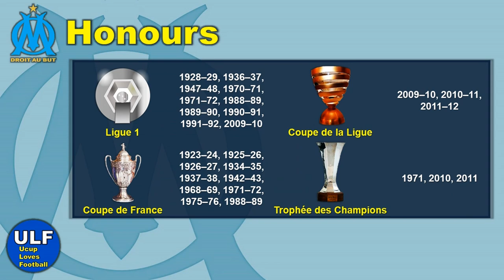Olympique Marseille Squad - 2021-2022 Season - Winter Transfer Update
Skuad tim utama Olympique Marseille untuk menjalani sisa musim kompetisi 2021/2022 setelah jendela transfer musim dingin tahun 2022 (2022 winter transfer window) ditutup pada tanggal 31 Januari 2022 kemarin. Total 28 pemain didaftarkan sebagai anggota tim utama Olympique Marseille untuk menjalani sisa musim kompetisi 2021/2022 oleh kepala pelatih Olympique Marseille, Jorge Sampaoli dengan estimasi nilai skuad Olympique Marseille (Olympique Marseille Squad Value) sebesar 250,35 Juta Euro. Berikut ini adalah daftar pemain Olympique Marseille untuk sisa musim kompetisi 2021/2022:

GOALKEEPER
1 Simon Ngapandouetnbu
16 Pau López
30 Steve Mandanda

DEFENDER
2 William Saliba
3 Álvaro González
5 Leonardo Balerdi
14 Luan Peres
15 Duje Ćaleta-Car
23 Sead Kolašinac
29 Pol Lirola

MIDFIELDER
4 Boubacar Kamara (vice-captain)
6 Matteo Guendouzi
7 Amine Harit
8 Gerson
10 Dimitri Payet (captain)
21 Valentin Rongier
22 Pape Gueye
26 Oussama Targhalline
39 Bilal Nadir
31 Ugo Bertelli
34 Paolo Sciortino

FORWARD
9 Arkadiusz Milik
11 Luis Henrique
12 Bamba Dieng
13 Cédric Bakambu
17 Cengiz Ünder
20 Konrad de la Fuente
32 Salim Ben Seghir

HEAD COACH
Jorge Sampaoli

Note:
Data dalam video ini berdasarkan update terakhir dari pertandingan Olympique Marseille menghadapi AS Monaco dalam kompetisi Ligue 1 musim 2021/2022 (Ligue 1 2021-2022 Season) pada tanggal 6 Maret 2022.